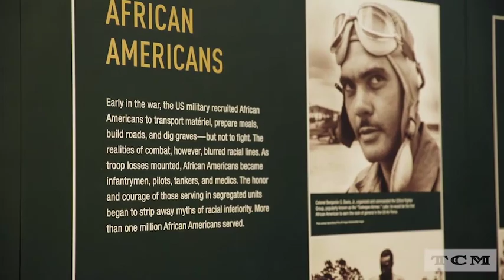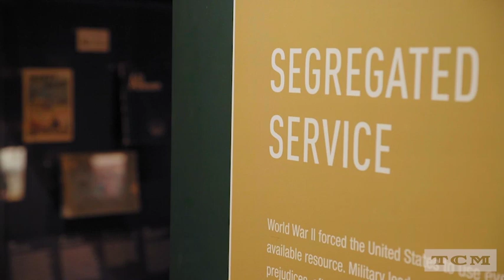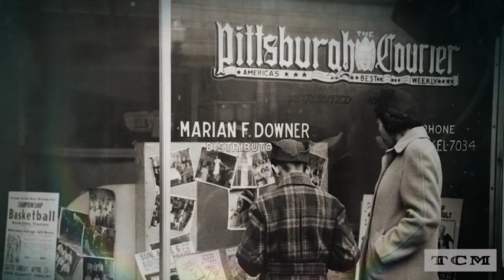TCM Spotlight: WWII with Gregory S. Cooke - African American soldiers and citizens during WWII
Documentarian and historian Gregory S. Cooke sits down with TCM host Ben Mankiewicz to discuss the often overlooked contribution of African American soldiers and citizens during WWII.